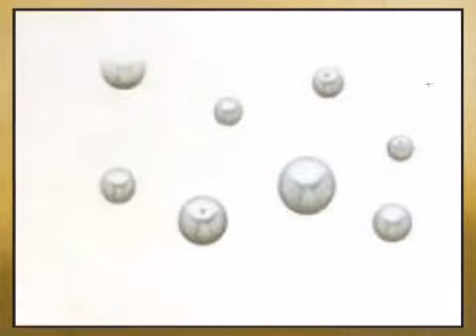White Akoya Cultured Pearls Round Cut Undrilled 3.50mm Grade AA - africagems.com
This White Akoya Cultured Pearls Round Cut Undrilled 3.50mm Grade AA is brought you - The Trusted Gemstone Experts Since 1984.